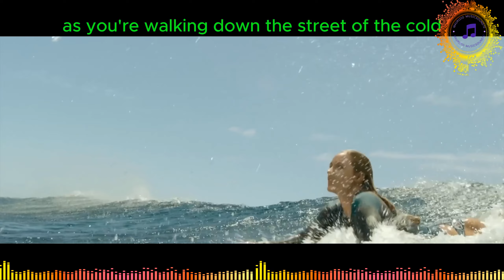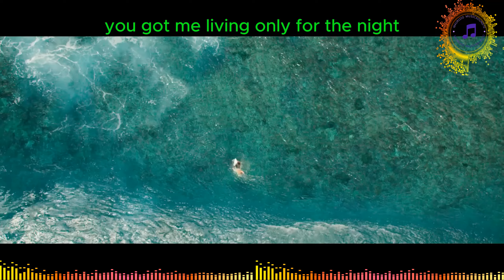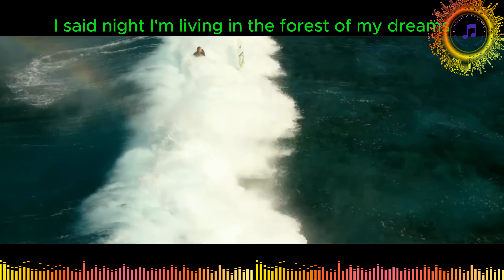Laura Branigan & Saytriz--Self Control (Lyrics video)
1983
remix 2024
with parts of movie THE SHALLOWS